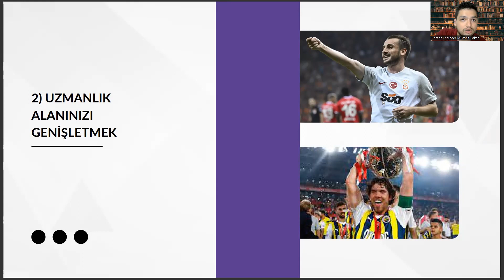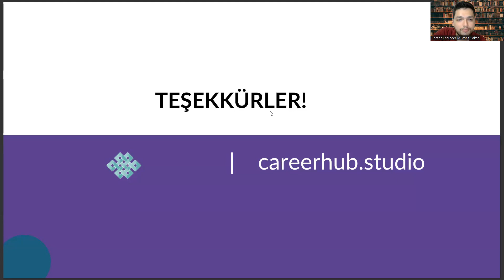Gazetecilik Bölümünde Adaptasyon Zekası İçin Rol Modeller: Kerem Aktürkoğlu & Ferdi Kadıoğlu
gazetecilik bölümü nedir,
sözel bölümler,
yeni medya ve gazetecilik,
ösym,
gazetecilik maaşları,
gazetecilik mezunu ne iş yapar,
radyo televizyon ve sinema,,
gazetecilik bölümü iş imkanları,
sosyal hizmetler bölümü,
yök atlas,
gazetecilik bölümü nedir,
sözel bölümler,
ösym,
gazetecilik maaşları,
sosyal hizmetler bölümü,
yök atlas,
gazetecilik bölümü nedir,
sözel bölümler,
ösym,
gazetecilik maaşları,
sosyal hizmetler bölümü,
yök atlas,
gazetecilik bölümü nedir,
sözel bölümler,
ösym,
gazetecilik maaşları,
sosyal hizmetler bölümü,
yök atlas,
gazetecilik bölümü nedir,
sözel bölümler,
ösym,
gazetecilik maaşları,
sosyal hizmetler bölümü,
yök atlas,
gazetecilik bölümü nedir,
sözel bölümler,
ösym,
gazetecilik maaşları,
sosyal hizmetler bölümü,
yök atlas,
gazetecilik bölümü nedir,
sözel bölümler,
ösym,
gazetecilik maaşları,
sosyal hizmetler bölümü,
yök atlas,
gazetecilik bölümü nedir,
sözel bölümler,
ösym,
gazetecilik maaşları,
sosyal hizmetler bölümü,
yök atlas,